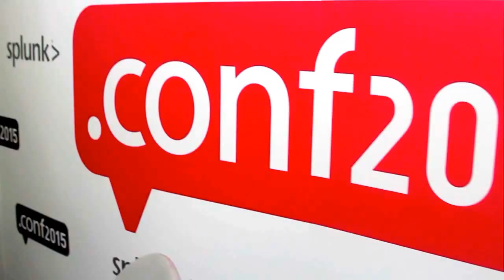Alex Gitelzon | Splunk .conf2015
01. Alex Gitelzon, American Public Media, Visits theCUBE. (00:21)
02. How American Public Media Leverages Splunk Data. (00:59)
03. Day-to-Day Operations. (05:27)
04. Splunk's Ease of Installation and Use. (06:56)
05. Top Apps Used by American Public Media. (09:36)
06. Collecting Data from Live Streaming. (10:57)
07. Keeping Content Readily Available. (11:39)

Public radio uses data to improve listener experience
by Teryn O'Brien | Sep 22, 2015

How is Splunk, Inc. being used in the public radio arena? Alex Gitelzon, system administrator for Minnesota Public Radio (MPR), spoke to John Furrier and Gilbert George, cohosts of theCUBE, from the SiliconANGLE Media team, during Splunk .conf 2015 about how his company is using Splunk.

Data evaluation for listeners

At MPR, there are many podcasts that people are engaging with around the clock. It’s expensive, and MPR wants to produce their media in the best way it can. According to Gitelzon, Splunk helps his company by allowing it to know things like who’s getting what podcasts, where are they getting the podcasts from, which ads people like, who is listening, what state or region people are listening in from, etc. MPR can then target people more effectively online.

“Everybody wants to listen to what they want to listen to, and they want to listen to it where they want to listen to it,” said Gitelzon. “We need to be able to provide that.”

Data evaluation for apps

MPR helps people find their content by using a variety of apps to meet people where they are. They do this by partnering with different apps to showcase their content. Splunk is also used to evaluate the data from all the different apps.

“So we look at it and and know — this podcast was downloaded this many times by these people, this app downloaded half the podcast for some reason, this app downloaded the entire podcast,” said Gitelzon.

This helps MPR evaluate exactly how many downloads are actually happening and which apps are most successful. “Splunk makes it very easy to find and then do something about it,” noted Gitelzon.